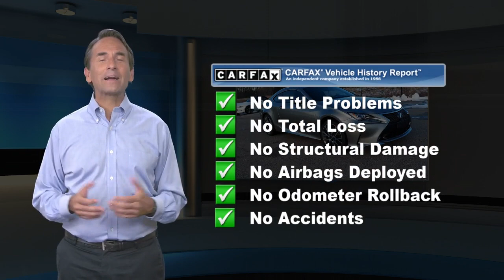Certified 2017 Lexus RC RC 300 F Sport, Randallstown, MD 002982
2017 Lexus RC 300 NAVIGATION, BLUETOOTH, BACK UP CAMERA, ALLOY WHEELS, ALL WHEEL DRIVE, ONE OWNER, LEATHER SEATS, HEATED SEATS, KEYLESS ENTRY, EXCLUSIVE ADVANTAGE CERTIFIED (125 POINTS INSPECTION), SUNROOF, CRUISE CONTROL, PREMIUM WHEELS, Adaptive Variable Suspension, Aluminum Sport Pedals, Back-Up Monitor w/Dynamic Grid Lines, Black Headliner, Blind Spot Monitor w/Rear Cross Traffic Alert, Driver Seat Memory, F Sport Front Fender Badges, F Sport Nuluxe Seat Trim, F Sport Package w/All Season Tires, F Sport Shift Knob, Glove Box w/Key, Heated & Vented Driver & Passenger Seats, High-Friction Brake Pads, Lexus Enform App Suite, Lexus Enform Destinations, LFA Inspired TFT Instrumentation, Navigation System, Navigation System w/Mark Levinson Premium Audio, Perf Heated Leather Steering Wheel w/Paddle Shift, Power Front Sport Seats w/Contrast Stitching, Power Tilt/Telescoping Steering Column, Radio: AM/FM/In-Dash DVD/CD, Silver Performance Trim, Sport Vehicle Dynamics Integrated Mgmt (VDIM), Stainless Steel Scuff Plates, Unique Front Fascia/Grille, Wheels: 19" x 8" F SPORT Alloy. Awards:* 2017 KBB.com Best Resale Value Awards * 2017 KBB.com Brand Image AwardsHOME DELIVERY AVAILABLE! Exclusive Motor Cars is now offering an Exclusive Lifetime Powertrain Warranty on qualifying vehicles. Some exclusions may apply. See dealer for details and conditions of the Powertrain Warranty. Dealer processing fee of $499 is not included in the advertised price. Sales tax or other taxes, tag, registration, government and certification fees are not included in advertised price. Certain vehicles may require financing through one of our lending institutions with approved credit. To receive the internet price, you must print and present this page to the sales team upon arrival. All vehicles pricing are subject to change prior to sale. Exclusive 7 day exchange policy. Purchaser must qualify for necessary financing on the replacement vehicle. The full amount of the original purchase price will be applied towards the next vehicle with no cash back. Warranties may be transferred if applicable. If a trade was part of the first purchase, the value of the trade will be applied to the second purchase. The exchange must be completed at the dealership. Any incentives are non-transferable. At the time of exchange, the first purchased vehicle must not have more than 700 miles from the time of delivery. The exchanged vehicle must be in the same condition as it was at the time of delivery. The time of exchange must happen within 5 business days from purchase. Only 1 exchange is allowed per customer per year. There is no cash value. All requests to exchange must be completed in writing with our guest services department. All vehicles under $10,000 sales price are excluded from this exchange policy. See dealer for details.

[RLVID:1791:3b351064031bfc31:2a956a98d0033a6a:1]